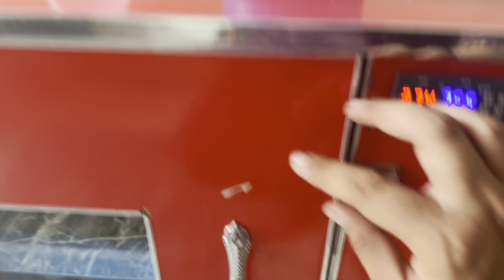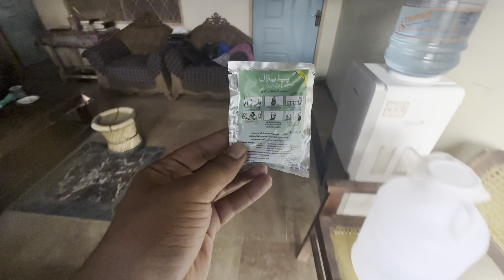Twinkle Ko Kya Ho Gya Yaar? Please Pray For Twinkle 😭🐥🙏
Bhai Ki Short Videos TikTok, Facebook, YouTube aur Instagram apr Lazmi Check Karo!